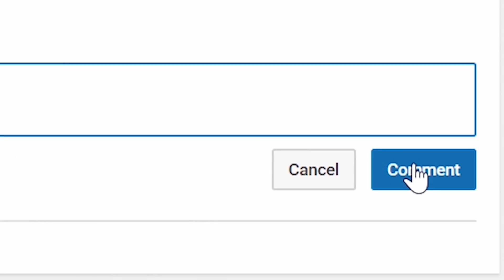NBA 2K18 Shoe Creator ⋆NBA2K18⋆ LeBron 13 Friday The 13th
NBA 2K18 Shoe Creator LeBron 13 Friday The 13th

VonInkyBaby™